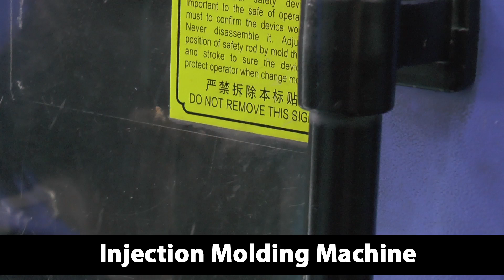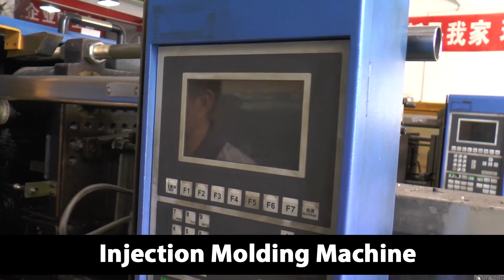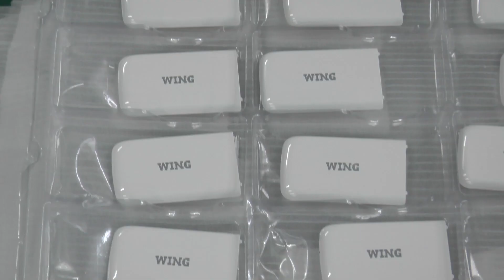Injection Molding Facility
- Global Link Sourcing, Inc is a leader in custom packaging design, sourcing and manufacturing. We are based on the West Coast and have offices in China, Vietnam and India. This video was created to show you the injection molding process in detail from start to finish.